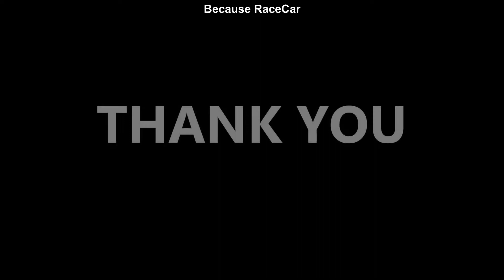Bmw E30 325 vs Bmw E30 325 Drag Arad 2019